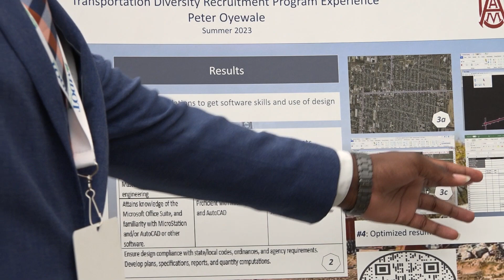2023 Transportation Diversity Recruitment Program 10th Anniversary Showcase Event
MDOT's Transportation Diversity Recruitment Program (TDRP) offers Historically Black College and University (HBCU) students hands-on experience in civil engineering and other opportunities toward a career in transportation.